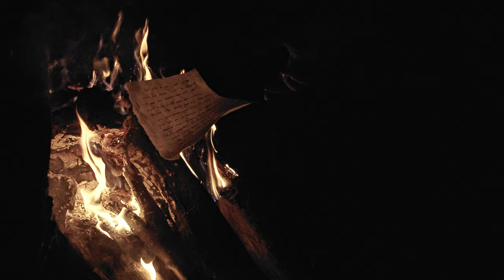Don’t Hold Your Love In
Don’t Hold Your Love In official Music video

Shot, edited and graded by David Molland!

Everything else by Tim Duric.

Shot on black magic 4K.